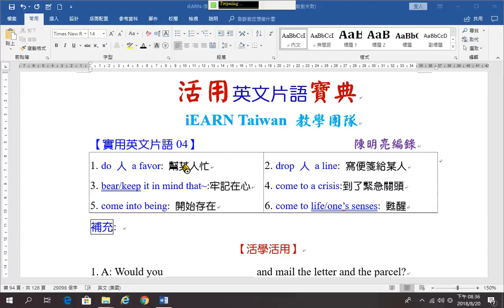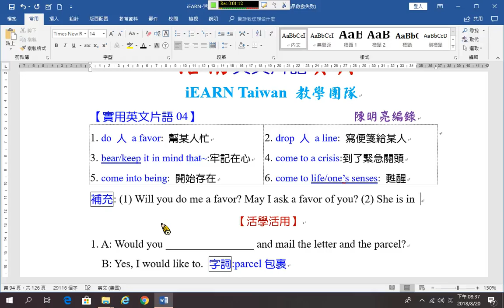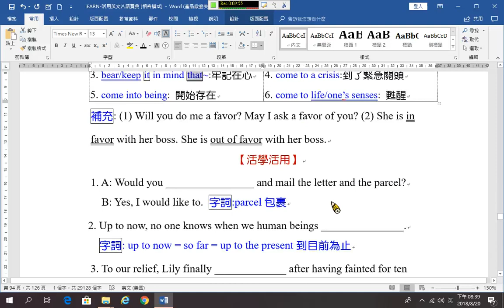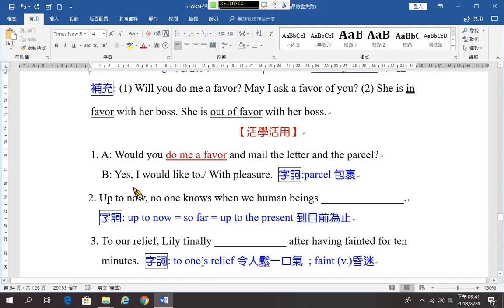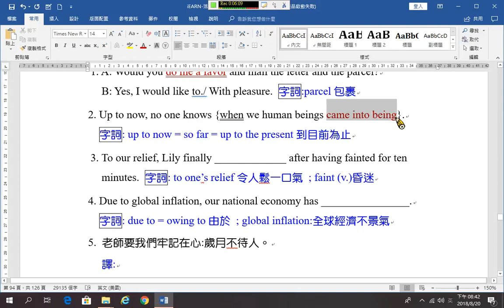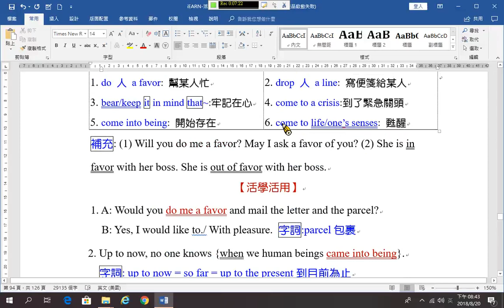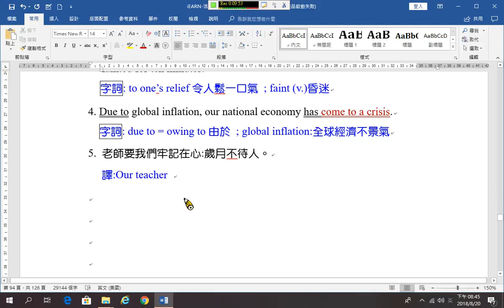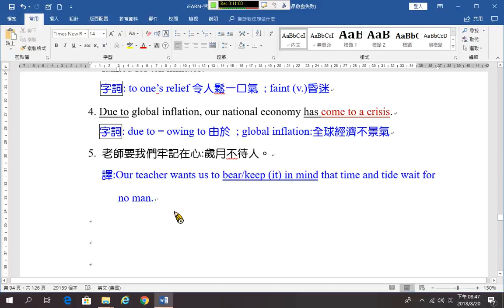實用片語04 do sb a favor